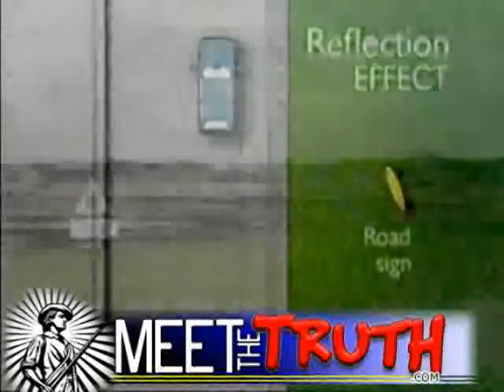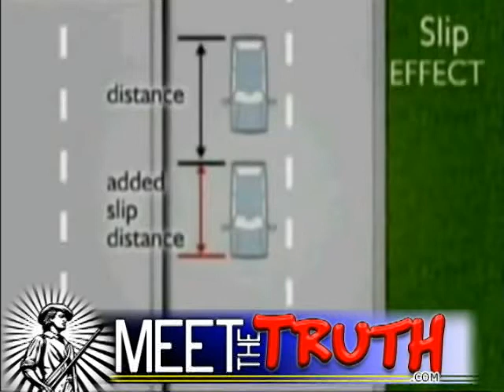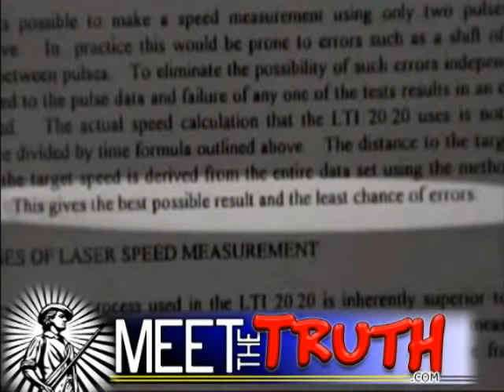Meet The Truth about DEMOCRACY 4/6